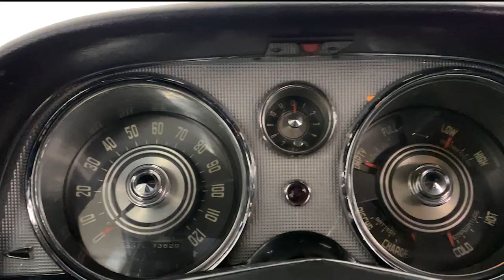1958 Imperial Crown by Ghia [FOR SALE]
History About The Imperial Crown Model:
During the 1930's and 1940's it would have been relatively easy to find a large 7 & 8-passenger sedans available on any automobile showroom, albeit extremely expensive. After World War II though, only a few manufactures retained multi-passenger luxury vehicles in their annual model offerings. Most companies found the need for such a vehicle dwindling, and by 1954, only Chrysler and DeSoto offered an 8-passenger model. It was Chrysler's flagship Imperial that led the field in this category with the exclusive and very expensive Imperial Crown. Powered by a hemi engine on a chassis measuring 145.5”, it would feature front disc brakes, power steering, Powerflite automatic transmission, and 12-volt electrical systems to reign superior over all others.

Virgil Exner's “Forward Look” design was adopted in 1955, bringing the long hood, short deck features to the forefront across all Chrysler models. The aerodynamic shape brought in by the excitement aerospace and aviation technology also brought the tail fins that make 1950's cars so appealing today! Unfortunately for Chrysler, it was losing sales in the large 8-passenger category. Production costs were sky high, and it debated continuing a long wheelbase vehicle altogether after 1956.

Chrysler would send a 129” wheelbase Imperial Hardtop with a reinforced X-frame to Italy without any interior. Inside each vehicle, Chrysler carefully provided 4 sedan doors, seat mounts, all window glass, a fully wired dashboard, double air conditioning units, upholstery material & carpet, lengthened driveshaft, stiffer torsion bars, Suburban rear leaf springs, and other appointments to finalize each vehicle. Under the project supervision of Paul Farago, an Italo-American Chrysler Engineer, these limited production Imperial Crown Limousines began production for the 1957 model year. Each one would be hand crafted without body stamping dies or an assembly line. Ghia personnel meticulously stretched each vehicle chassis 20.5” for a total wheelbase of 149.5”, and structurally created a longer roof & floors, then fit new taller oversized doors that cut further into the roofline. The attention to detail on each vehicle was incredible! Panel fitment for the doors and fenders were carefully adjusted for days to ensure gaps were limited to only a sixteenth of an inch before finishing of the bodywork in paint would commence!

Each car was painstakingly smoothed in soldier to fill any and all gaps, then coated in zinc chromate primer, following by several coats of lacquer and polished to a mirror finish. Fully complete after 30 days of assembly meant production totals were very limited. Imperial and Ghia maintained this partnership from 1957 thru 1965, only 9 years with just 132 vehicles produced in total! At a cost of more than $12,000, most were sold to the wealthy elite, world leaders, and government agencies. They remain extraordinarily rare today, with many retained in private collections and museums throughout the world. This is an exciting opportunity for an astute collector!

We are honored to offer for sale a beautiful 1958 Imperial Crown Limousine by Ghia finished in factory code correct Black over Gray Broadcloth interior. Showing only 73,629 miles on the odometer, this special limousine was cosmetically restored in 2020 to include all new exterior paint, rear compartment interior upholstery, and all new exterior chrome. It is powered by its original 392ci Hemi V8 and push-button Torqueflite automatic transmission. Original features include dual front/rear air conditioning, large dial dash instrumentation, power windows, power partition divider glass, power steering, power disc brakes, rear seat HVAC and radio controls, dual reading lamps, fold-away jump seats, all tinted glass, and brand new BF Goodrich Silvertown 9.50-14 wide whitewall tires with full disc wheel covers.

This Imperial is believed to have serviced the Chicago, Illinois region for much of its early life before being found by a respected Indiana car collector in 2017. Having already committed to the restoration of another Imperial Ghia, it would come to the possession of the St. Louis Car Museum in July 2018. The results are outstanding taking many months to complete. A new exhaust system, heater core, engine fluids & filters, and aforementioned tires were all included to complete the restoration in November 2020. Pushbutton starter, rotating parking brake release, pushbutton transmission gear selector, oversized gauges, lever action turn signal switch with pushbutton cancel, etc.